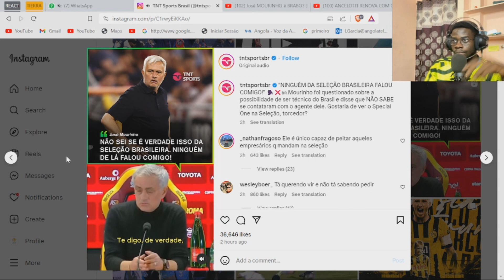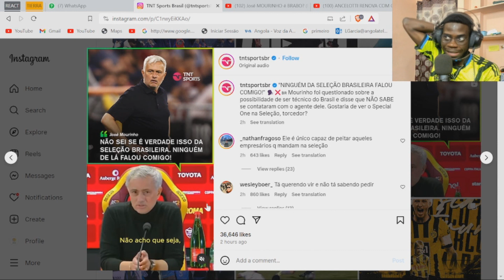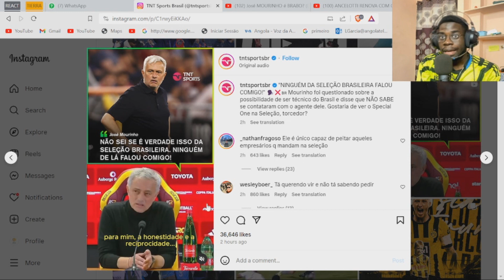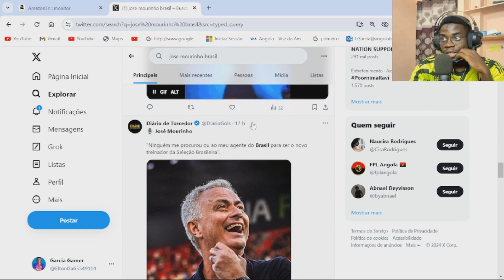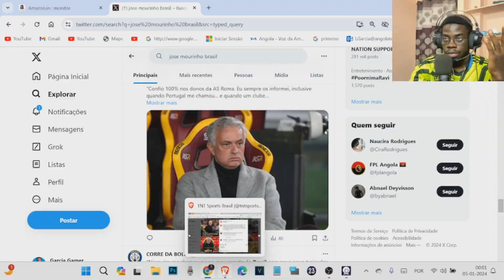GRAVE! MOURINHO JÁ SAIU TRETANDO COM O BRASIL E GALVÃO NÃO ADMITE TAMANHA BRINCADEIRA!